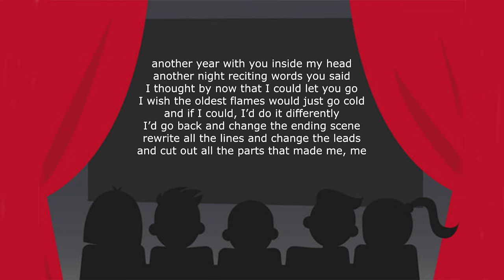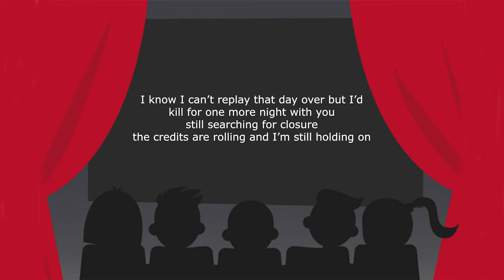Arrows in Action - The Credits (feat. Loveless & Magnolia Park) [Lyrics]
Lyric video for the song "The Credits" by @ArrowsInAction, @magnoliaparkband, and @thisisloveless